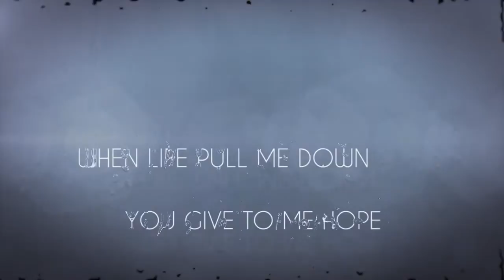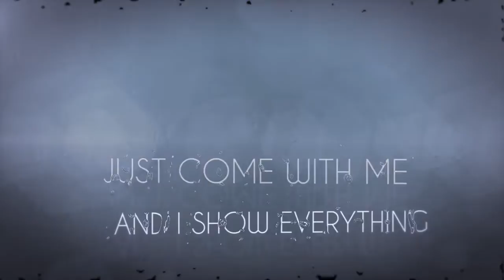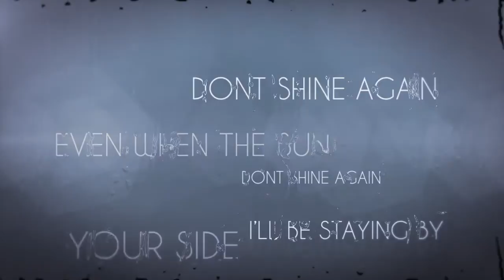Wieni Fionuola - Just Come With Me Versi Acoustic (Video Lirik)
Taken from album "Wieni Fionuola & The Wine House
Available on CD - iTunes - Texas Digimusik
Produksi : RMV Records
Song & lyric written by : Tommy Maranua & Wieni Fionuola